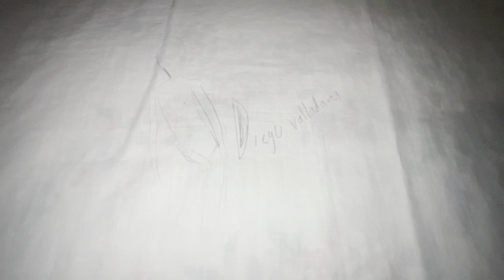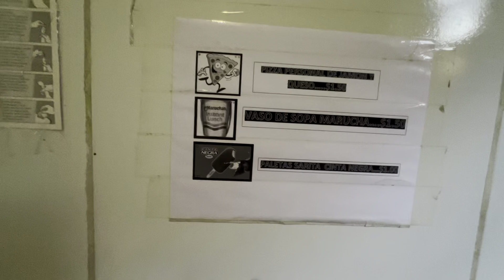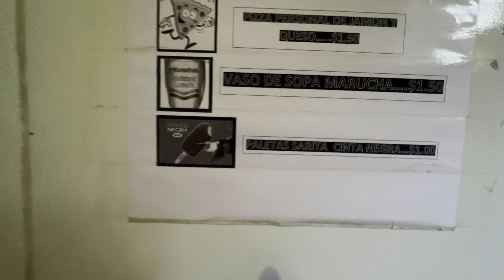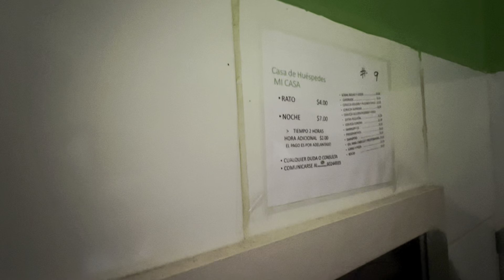ASI ES EL MOTEL MÁS BARATO DE EL SALVADOR 😬